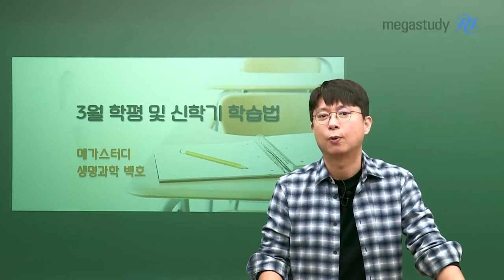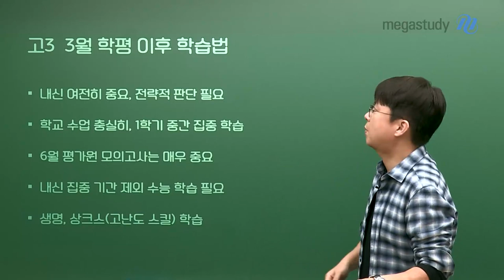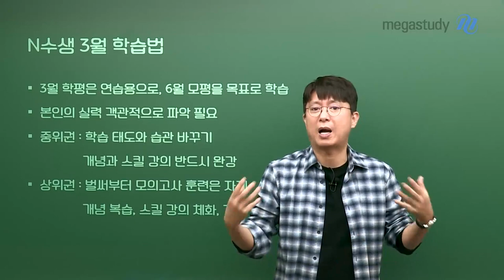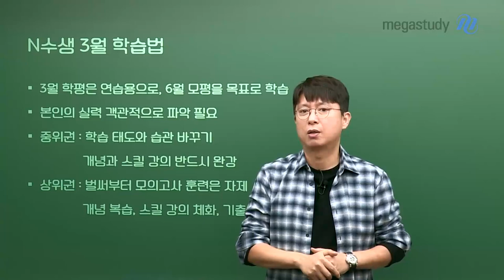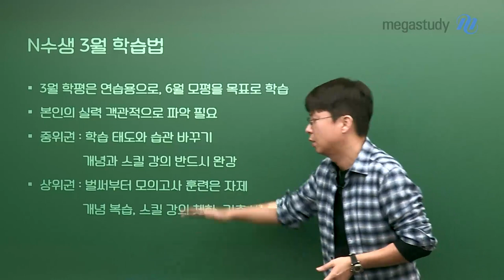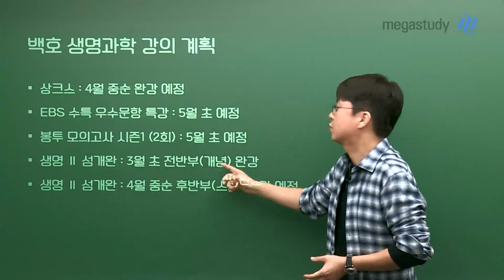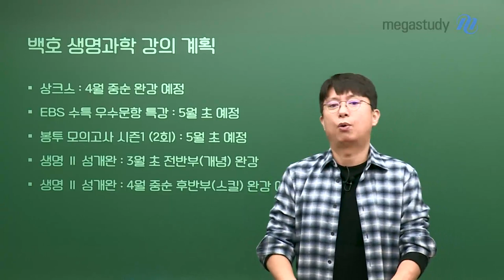[메가스터디] 생명과학 백호쌤 - 생명과학l 3월 학평 및 새학기 학습법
어느덧 봄기운이 다가오고 있는 3월 새 학기가 시작되었습니다.

새 학기가 되면서 우리는 어떻게 효율적으로 공부하면 좋을지,
3월 학평은 어떻게 준비하면 좋을지 백호쌤과 꼼꼼하게 알아봅시다.

1. 3월 학평 대비 학습법
- 평상시 자신의 학습 패턴 및 페이스 유지
- 3월 학평 대비 1주일가량 집중 학습 권장
- 개념 강좌 섬개완(스개완)은 반드시 완강
- 작년 3월 학평 문제 풀어보기

2. 3월 학평 이후 학습법
- 내신 여전히 중요, 전략적 판단 필요
- 학교 수업 충실히, 1학기 중간 집중 학습
- 6월 평가원 모의고사는 매우 중요
- 내신 집중 기간 제외 수능 학습 필요
- 생명과학 상크스(고난도 스킬) 학습

고3 수험생 외 N수를 위한 학습법도 함께 소개해 드립니다.
더 자세한 학습법이 궁금하다면, 영상을 통해 확인하세요~:)

- 생명과학 백호선생님에 대해 자세히 알고싶다면?